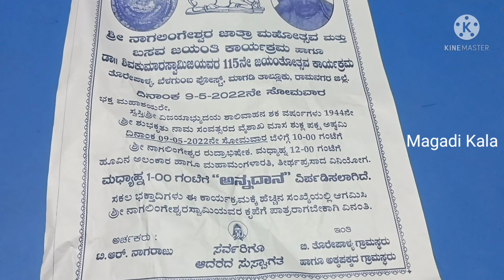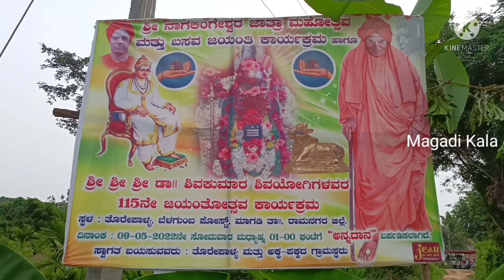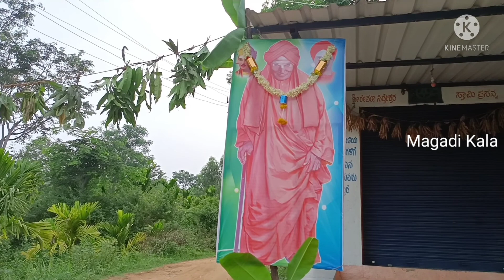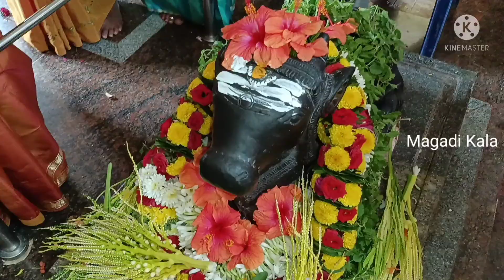Nagalingeshwa Jatra Mahotsava and Dr Shivakumar Swamiji Jayanti in Thorepalya Magadi Taluk